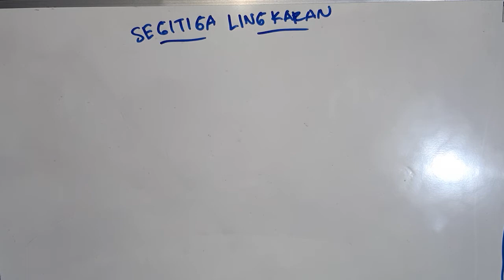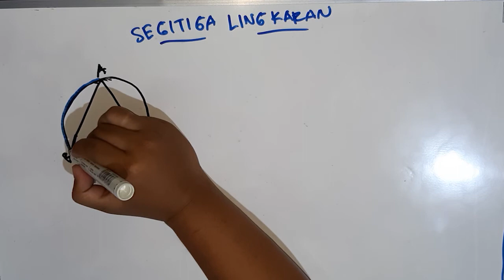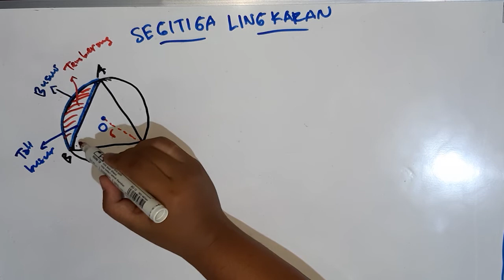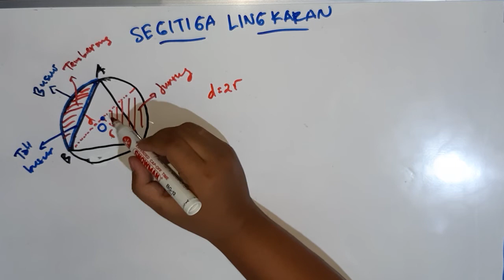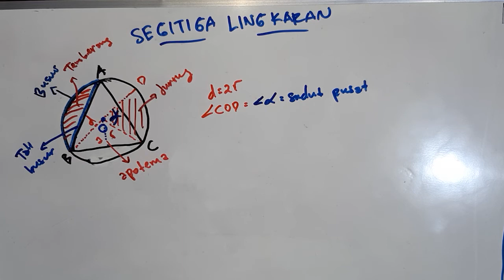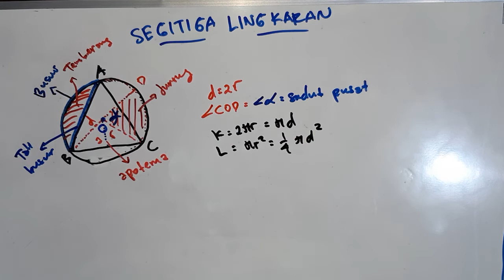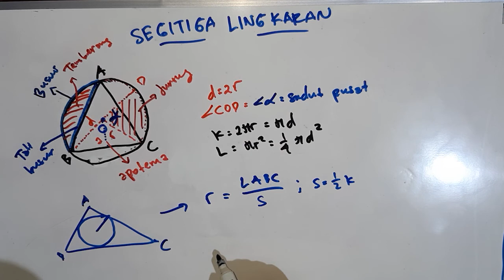Rahasia TEOREMA - SEGITIGA DALAM LINGKARAN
Matermatika Segitiga Dalam Lingkaran | Video kali ini belajar tentang SEGITIGA memecahkan Soal SEGITIGA DALAM LINGKARAN.

Bersama Cangkruk Ilmu, belajar lebih mudah. Semoga bermanfaat dan semoga bisa dipahami.